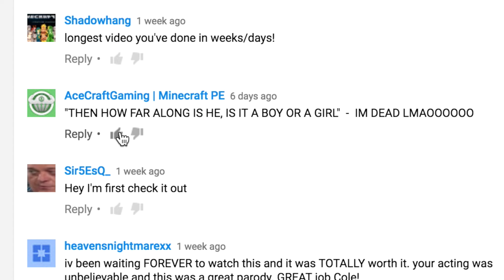My Addiction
It's time I let you guys know about this. I have a serious necklace addiction, and I cannot be helped. Forgive me.

Camera work in the intro sketch was done by my friend Gus from The Weird Syndicate: